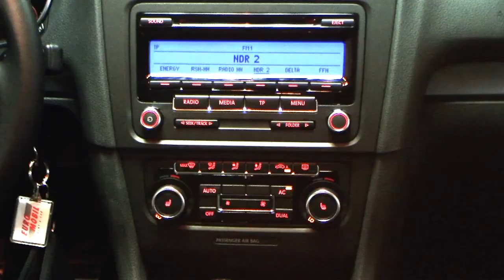Volkswagen Golf VI 1 2 TSI Style Schiebedach Deep Black Perleffekt BP134088 autohaus czychy